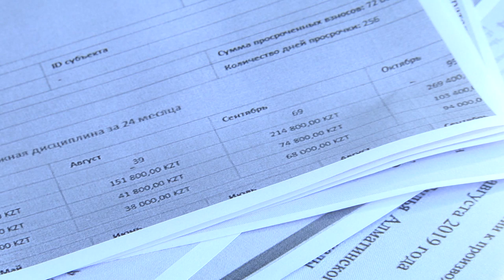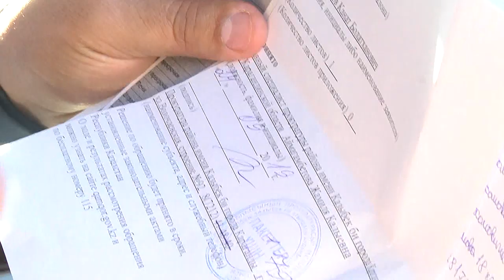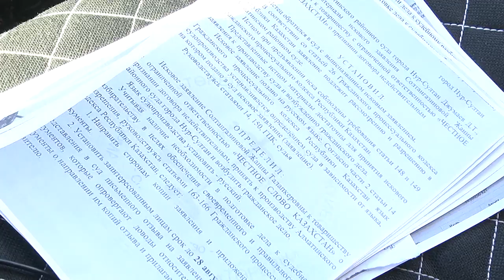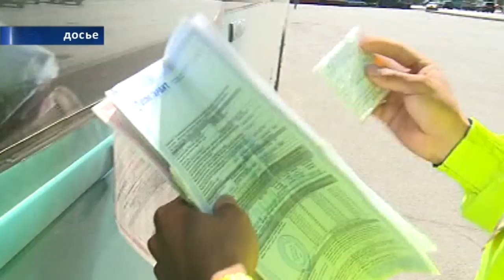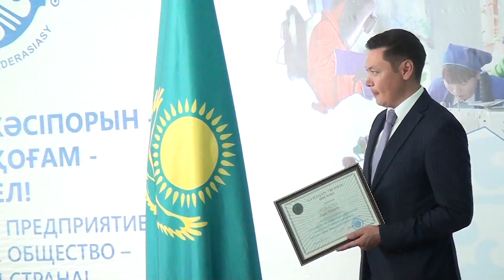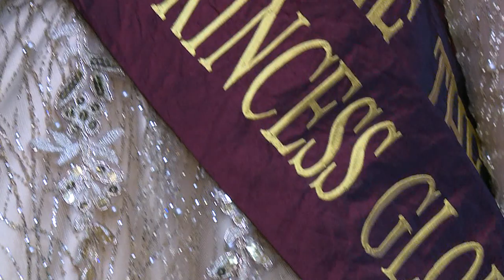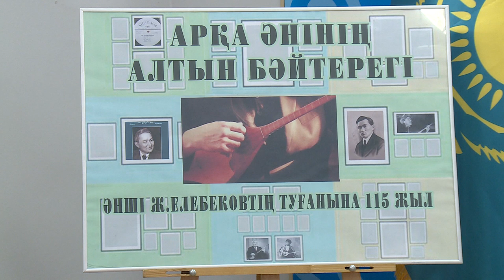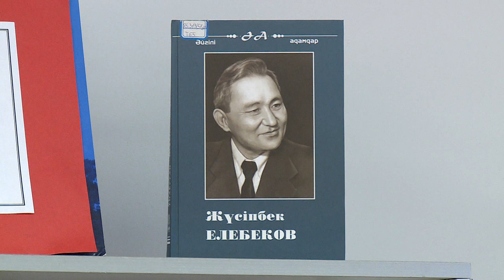09/10/2019 - Новости канала Первый Карагандинский